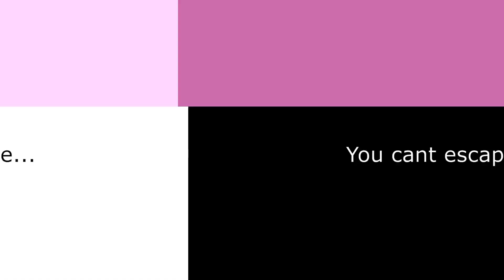Geometry Dash Revenger III Sneakpeek #3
geometry dash name: AsgerGaming1